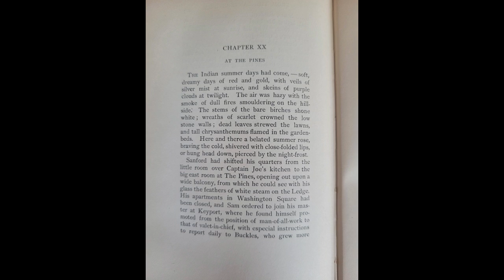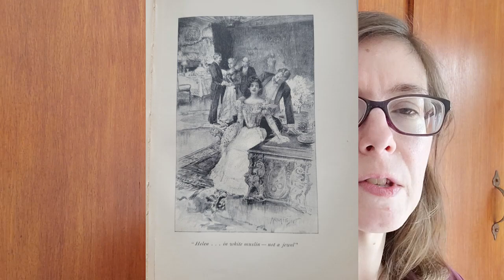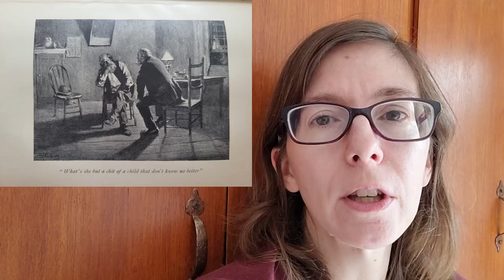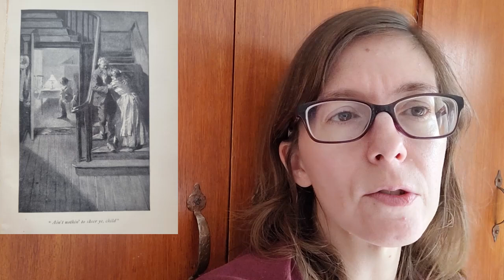The American Best-Seller of 1898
Another in my continuing series! According to the Publisher's Weekly Best-Seller list (the oldest recorded one I could find), the best-seller of 1898 is...
well, you'll have to watch the video. :) While dated in several ways (some significant, and I do mention caveats), it is a well-written read as regards to narrative.

You can find this book on Ebay, Walmart, Amazon, Shopping Scanner, Thriftbooks, LibroWorld; also the sites Faded Page, Archive.org, and Project Gutenberg.

Wouldn't you know, it was only after I made this video that I discovered it was also adapted into a play, and also a silent movie! The movie was called Deep Waters, had heartthrob John Gilbert as the rake Bill Lacey, and was made in 1920. Unfortunately, the movie is lost to time; here is a link to the Wikipedia article, where you can find a photo or two:

Here also is the promised link to my video on Tom Grogan, also written by F. Hopkinson Smith: